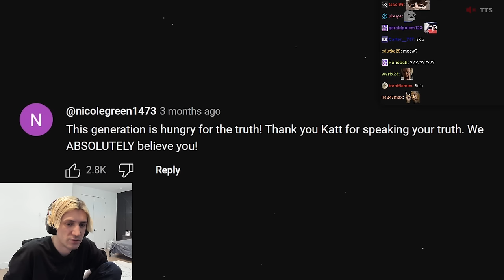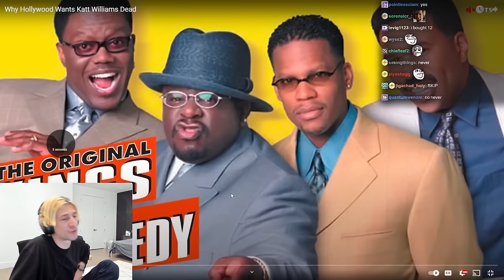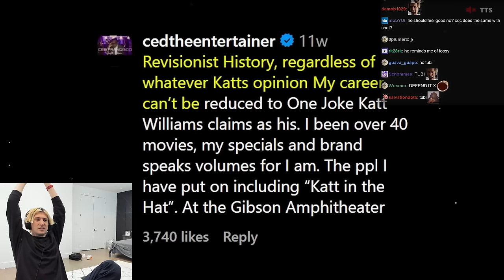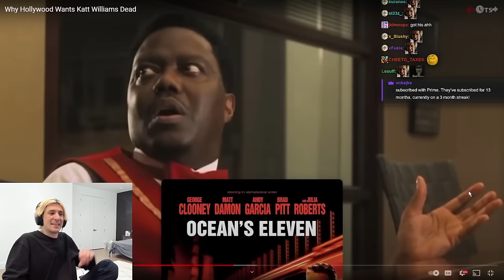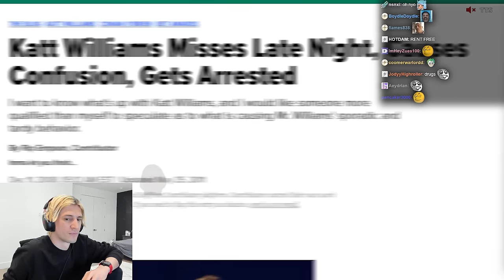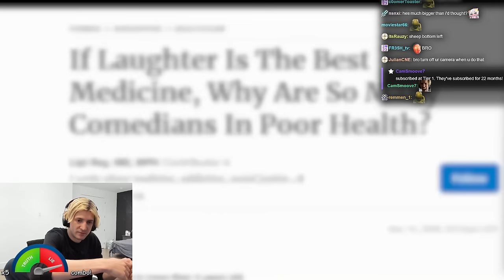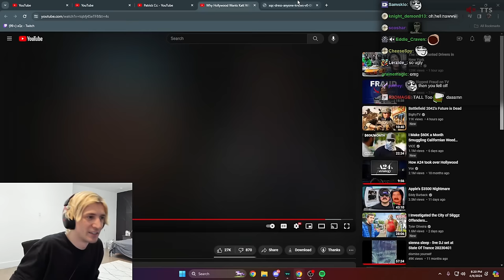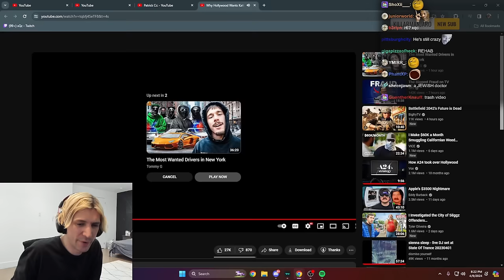Why Hollywood Wants Katt Williams Dead | xQc Reacts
Streaming every day on Twitch and Kick!